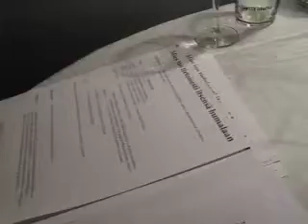Perf12 | Topi Äikäs 3 | 19:00